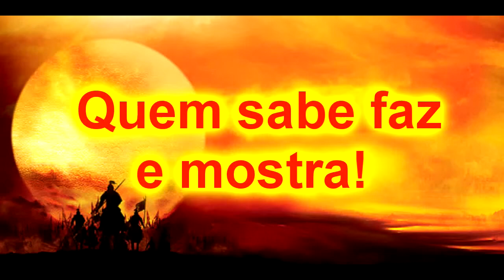Bujutsu Siam Ishi ryu Muay Boran e Jujutsu 2